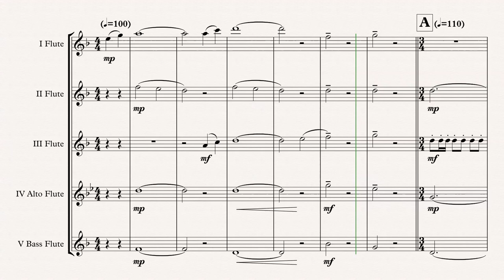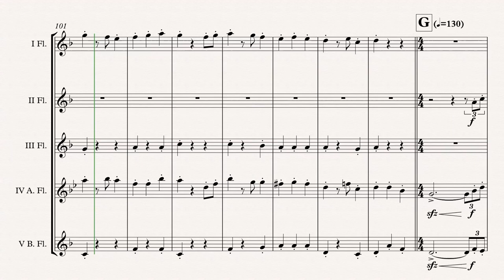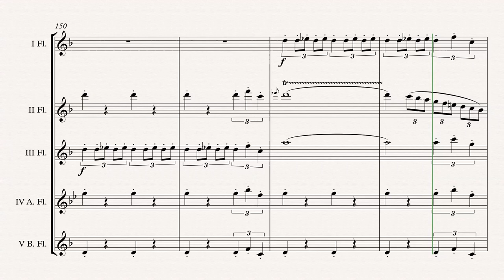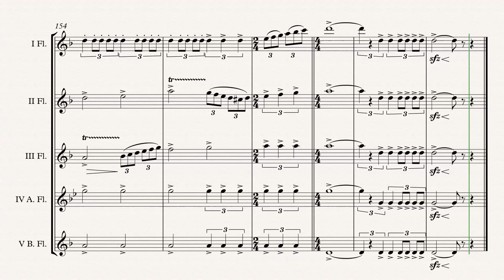„Pirates Of The Caribbean" Flute Choir arr. Adrian Wagner (Klaus Badelt)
„Pirates Of The Caribbean" (Klaus Badelt) arr. Adrian Wagner - Flute Choir (Sheet Music) Arrangement

Parts
I Flute
II Flute
III Flute